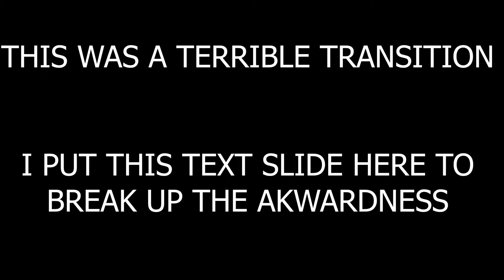Sunset Photography at Piha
Went out for some sunset photography at Piha beach!

Song Credits

Dyala - Sundown, Crush & Cottonwood Firing Squad

Come and check us out on Facebook and Instagram for some banter and especially the Boysies Artwork and Merchandise!